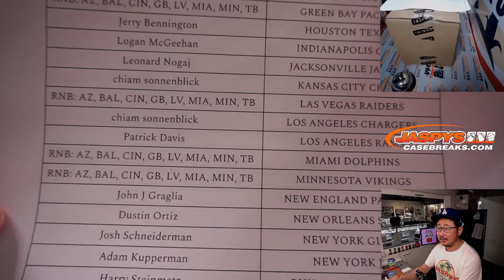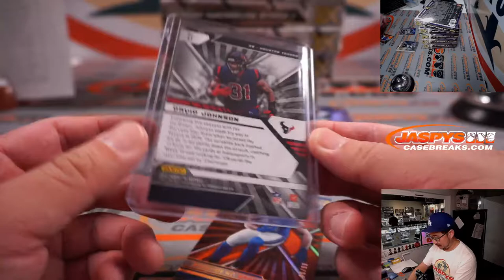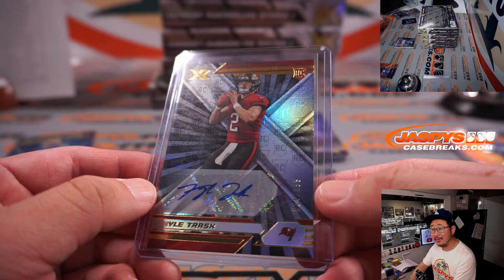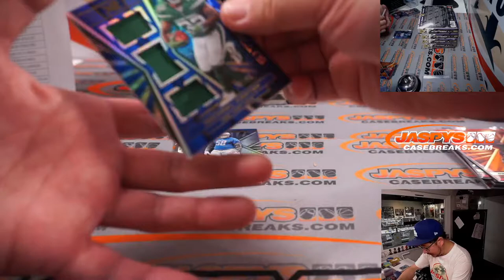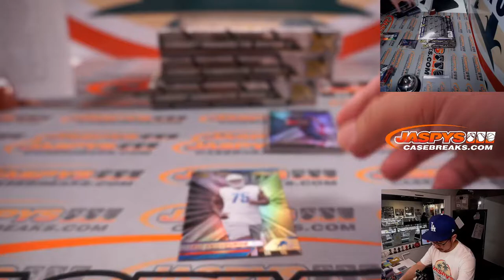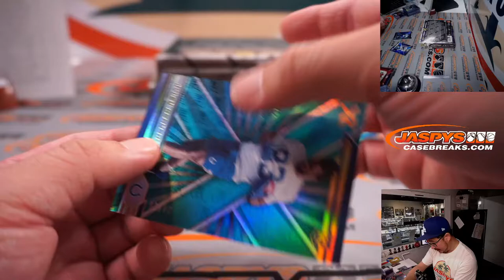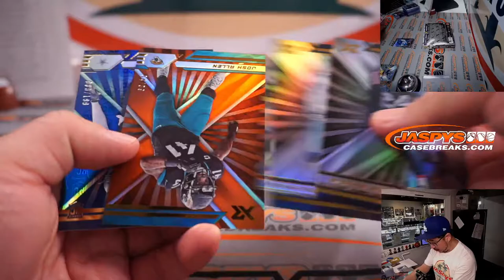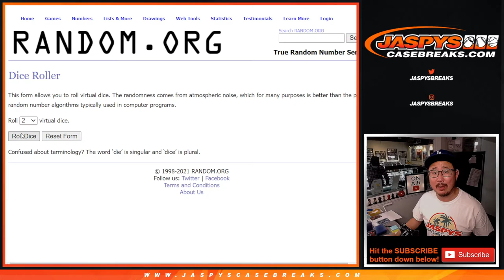W, 12.01.21 // 2021 PANINI XR FOOTBALL 7-BOX 1/2 CASE BREAK #3 *PYT*